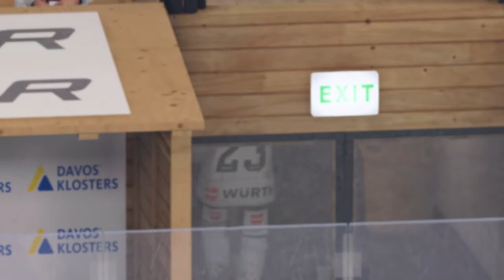NHL™ 22 (PS4) Spengler Cup за Канаду #1